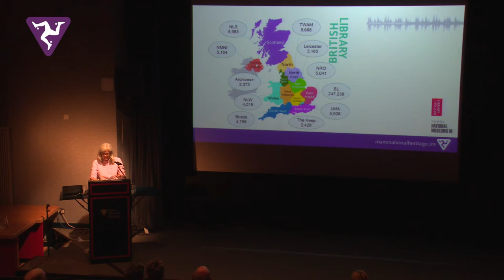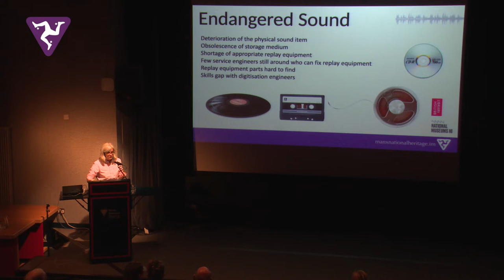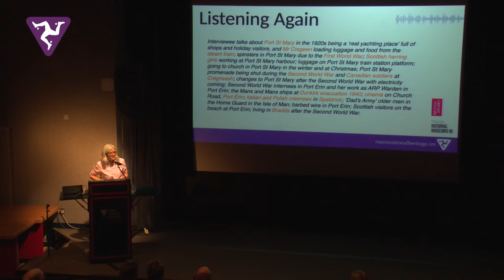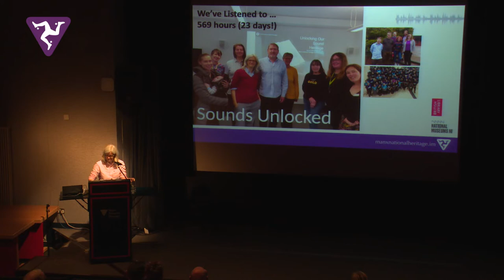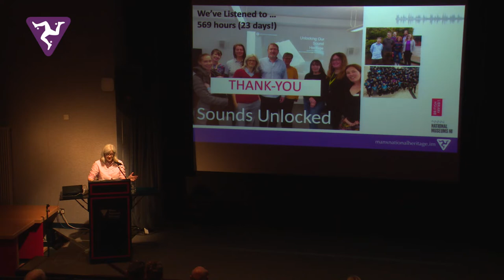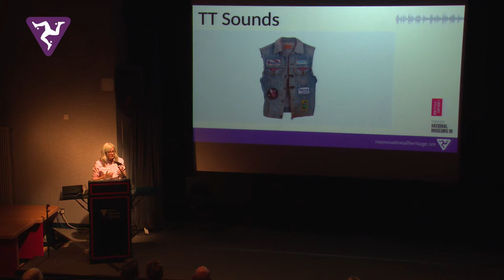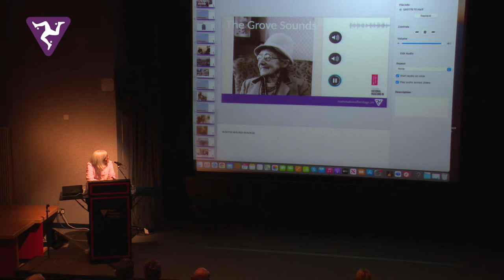Unlocking Our Sound Heritage Lecture 27.10.21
'Unlocking Our Sound Heritage' (UOSH) lets us hear and discover a century worth of sound and voices from the Isle of Man.

During this lecture, Jude Dicken, our Collections Information Manager, discusses how our remarkable sound archive is being unlocked as well as giving you a quick eavesdrop on some of the voices from the Island's past.

This event was to celebrate United Nations World Day for Audiovisual Heritage.